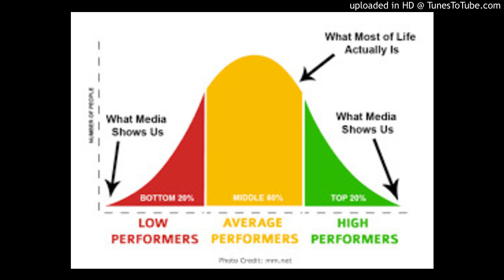Snake Lake Estates 20180726 ordinary average guy